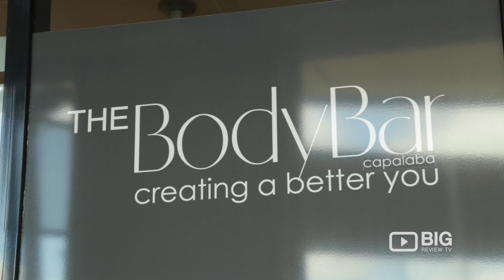The Body Bar Gold a Beauty salon in Queensland offering Massage Therapy and Facial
Immerse yourself in a comfortable and relaxed amazing beauty salon environment here in The Body Bar. The Body Bar is your number one choice in Tanning, Facials, Massage, Manicures, Pedicures and more.

Location: 4/4 Finucane Road Capalaba QLD 4157